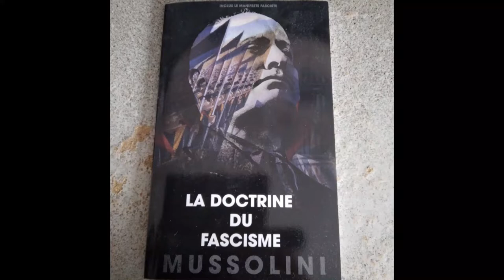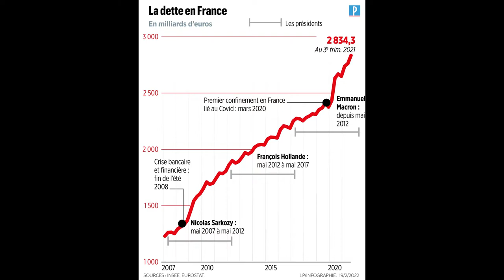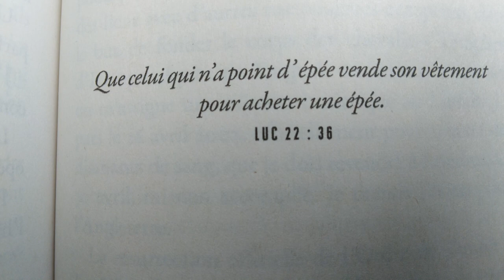la doctrine du fascisme